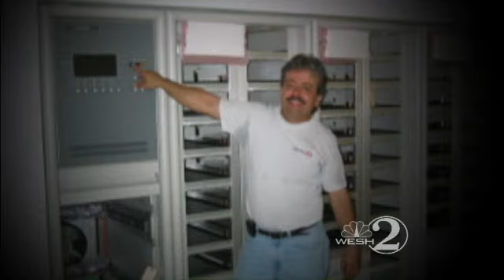John Matoff Memoriam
John Matoff worked at WESH for 30 years in the engineering department.